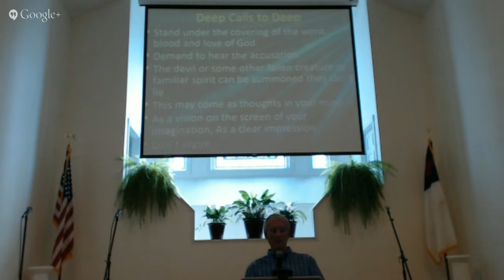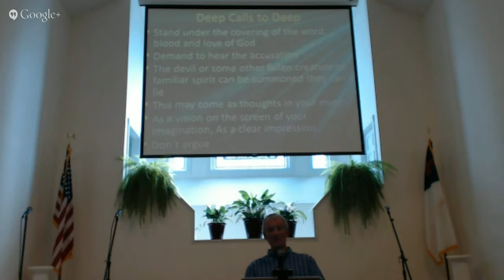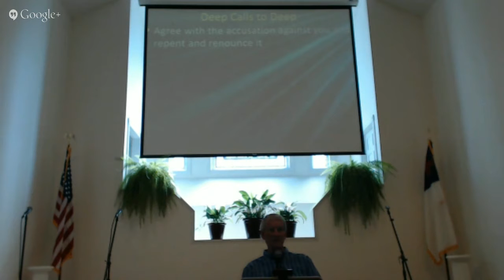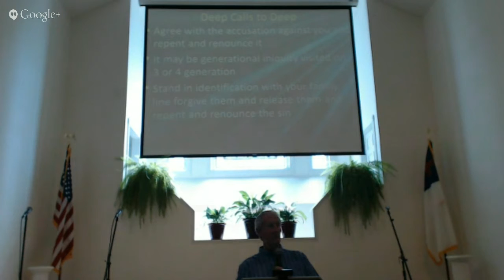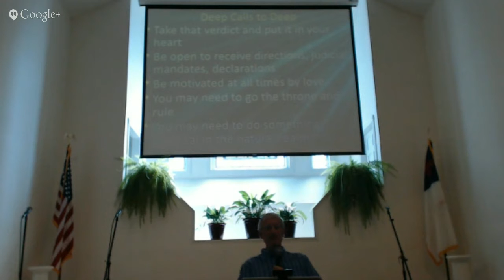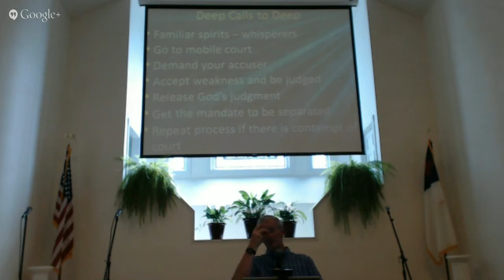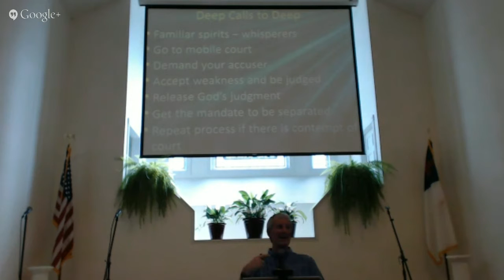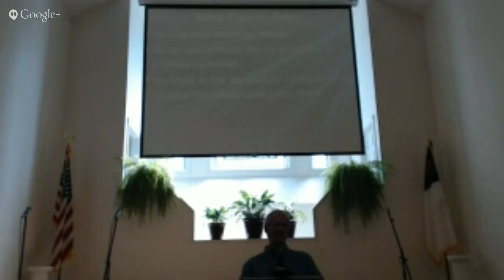Mike Parson Wednesday Aft 2